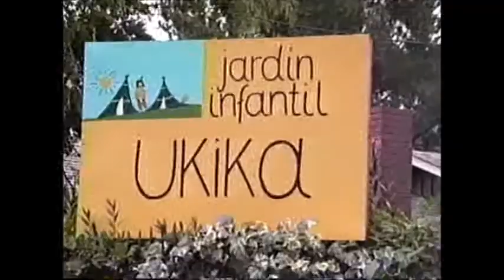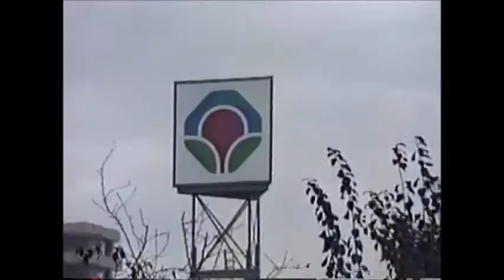Nacimiento Joaquín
La previa y Nacimiento el gran Joaquín Faúndez Hormazábal. Patricio Onetto doctor, la Karen y el pediatra que era muy empático... clinica Alemana... todo bien para mi hijo perfecto..!!
Marcela maravilloza madre linda espectacular.!!